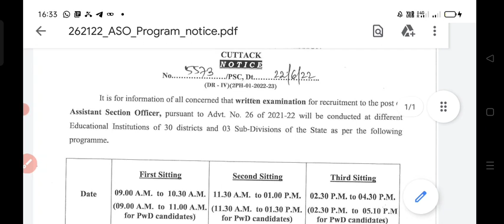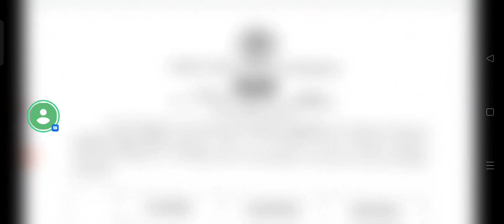Aso Exam date officially declared | sir odia